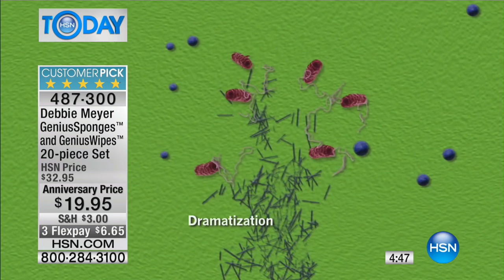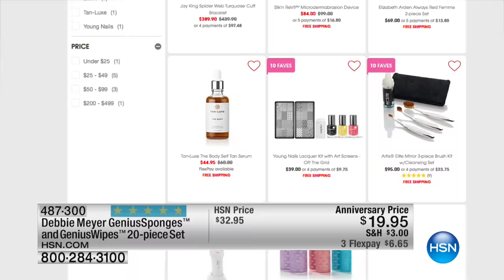Debbie Meyer GeniusSponges and GeniusWipes 20piece Set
What good is wiping down the counter if your sponge or dishrag has had mold and bacteria growing on it for days? Debbie's solution? A...